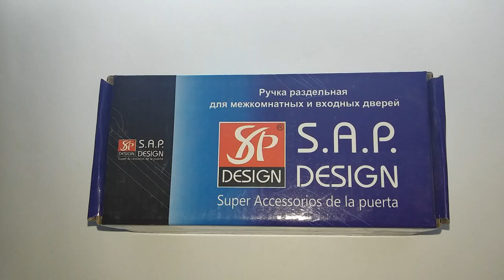Ручка раздельная SAP Design 557 SG GP priorita